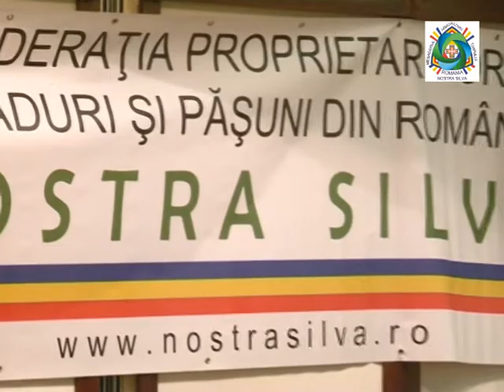Forumul Silviculturii (1) - Catalin-Constantin TOBESCU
Catalin-Constantin TOBESCU - editorialist Fordaq
vicepresedinte Federatia Proproetarilor de Paduri si Pasuni din Romania - NOSTRA SILVA

Dan POPESCU - presedinte Asociația Profesionala a Prestatorilor de Servicii în Silvicultură
Împăduriri terenuri agricole și neagricole, perdele forestiere.